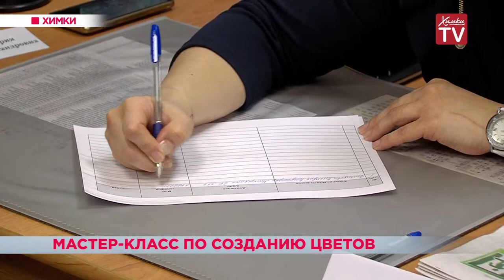Мастер-класс по созданию декоративных цветов. 03.04.19